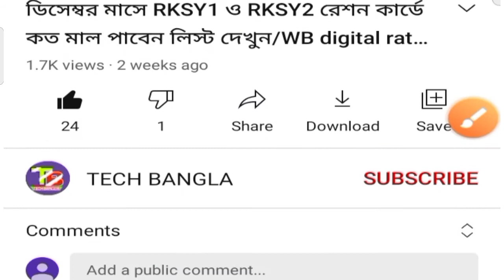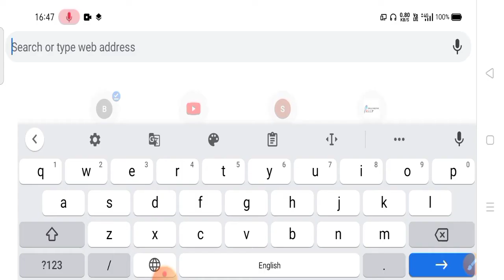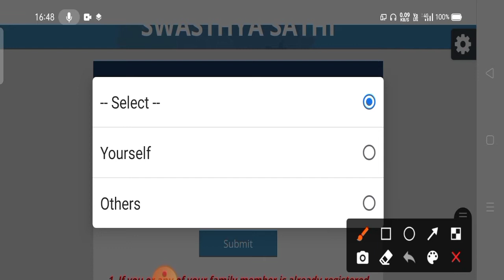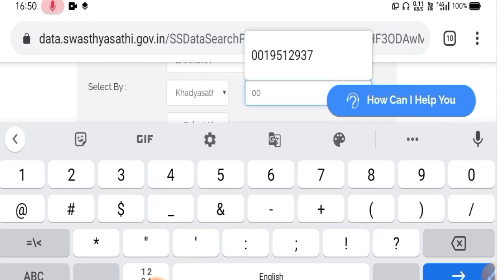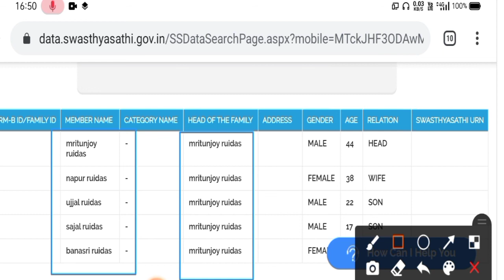স্বাস্থ্য সাথী কার্ড কবে পাবেন মোবাইল দিয়ে স্ট্যাটাস চেক করুন খুব সহজে। tech bangla channel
আজকের খাস খবর আজকের তাজা খবর খবর এই মুহূর্তে খবর প্রতিদিন খবর আজকের খাস খবর তাজা টাটকা খবর ট্রেন্ডিং নিউজ সংবাদ প্রতিদিন সংবাদ আজ কাল সংবাদ সকাল বেলা সংবাদ এই সময়

Social media ✓✓✓✓✓